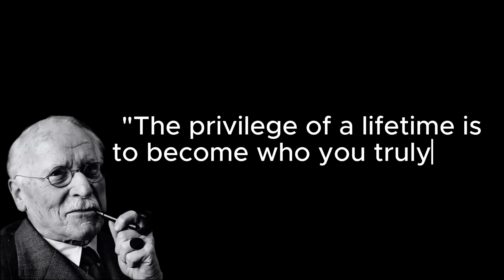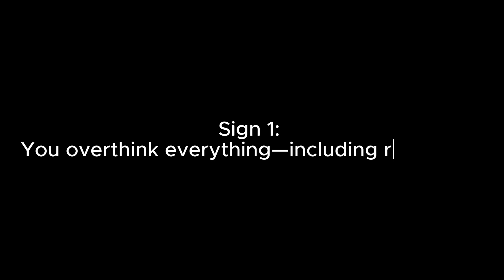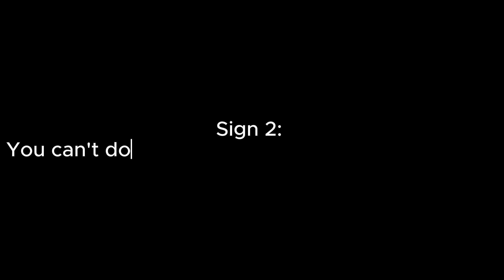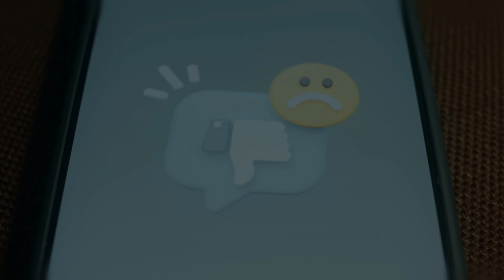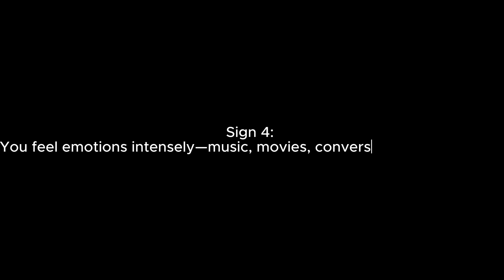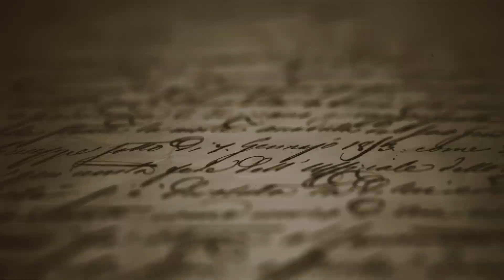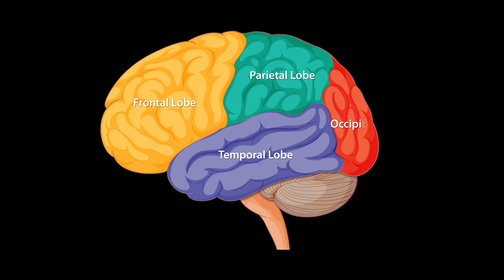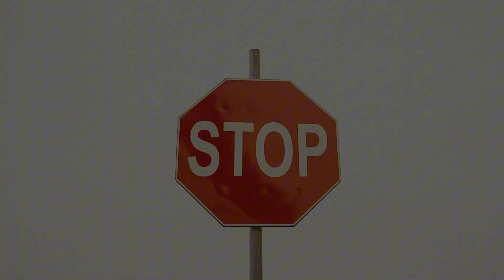7 Signs Your Brain Works Differently | Neuroscience Explains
Do you overthink everything? Can't do small talk? Need alone time to recharge? These aren't flaws—neuroscience reveals they're signs your brain works differently. Research from Harvard, MIT, and Stanford shows that 15-20% of people have atypical neural connectivity that gives them cognitive advantages.

In this video, discover 7 signs of a differently-wired brain and why it's your superpower:
01:01 : Sign 1: You overthink everything—including right now.
02:13 : Sign 2: You can't do small talk—you go deep or go home.
03:12 : Sign 3: You need alone time to recharge—or you'll completely shut down.
04:22 : Sign 4: You feel emotions intensely—music, movies, conversations hit different.
05:20 : Sign 5: You question everything.
06:10 : Sign 6: You see patterns everywhere—even when others only see chaos

Based on research from:
- King's College London on atypical neural connectivity
- Harvard's studies on cognitive load and intelligence
- MIT research on social cognitive complexity
- Stanford neuroscientist Dr. Robert Sapolsky's work
- Cambridge studies on pattern recognition

If you're an overthinker, introvert, or highly sensitive person (HSP) who feels "too intense" or "too much"—this video explains why your brain's wiring is actually an advantage.